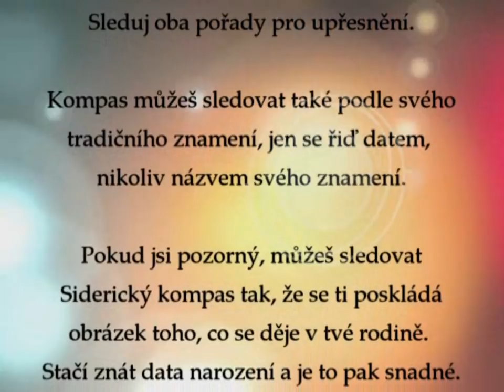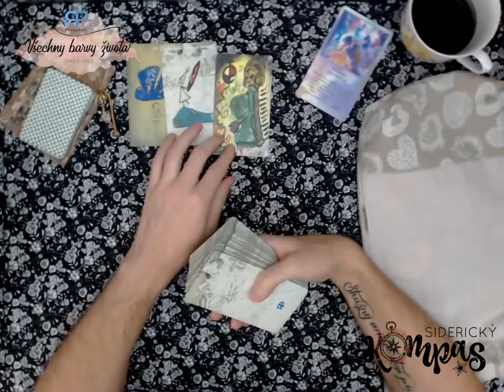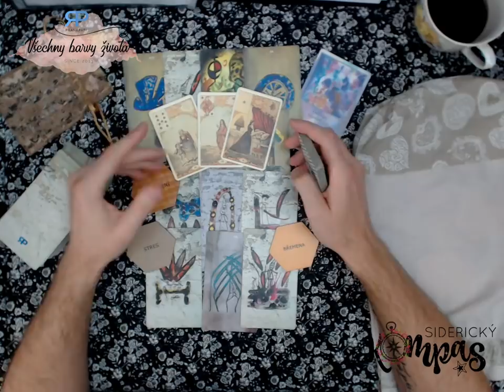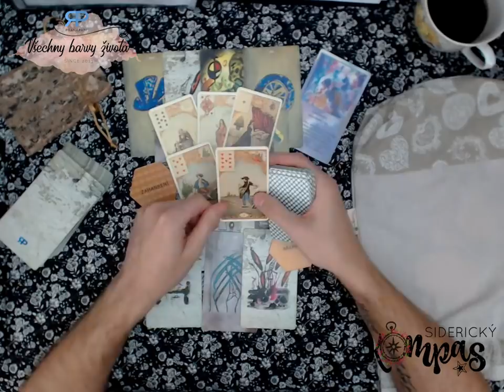Siderický kompas - Štír - říjen 2018 - výklad karet